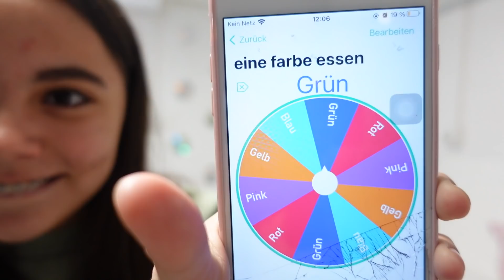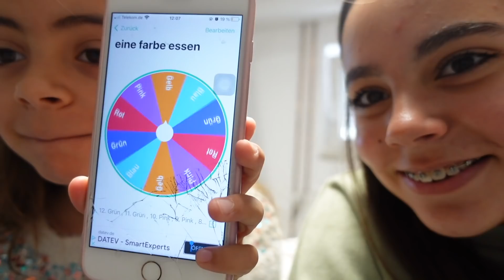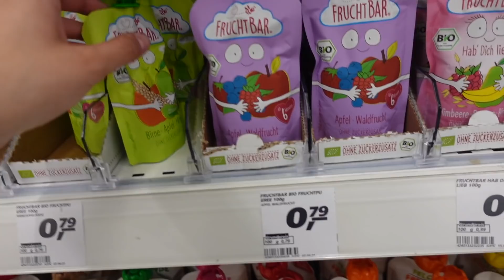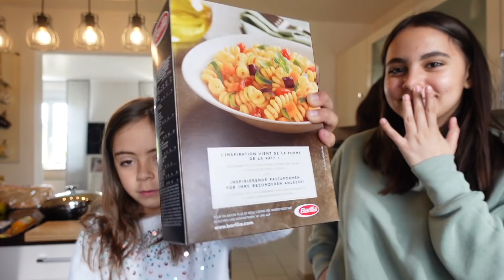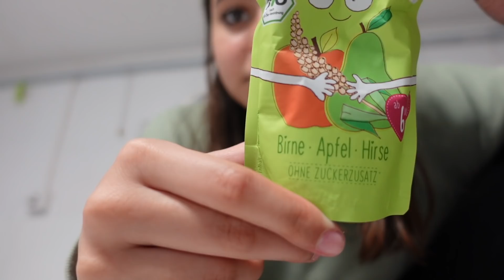24H nur EINE Farbe essen!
24H nur EINE Farbe essen!